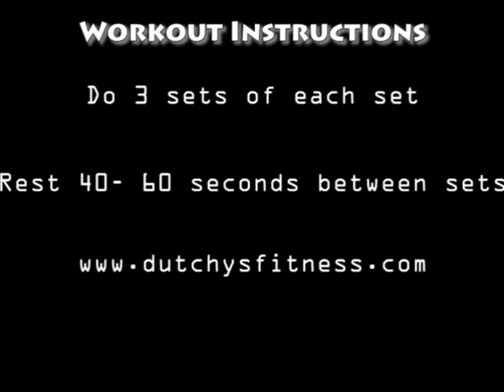Female Strength Workout 2A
- For Weeks 5- 8 you can do this program with 2B on alternating days.

Be sure to check out for more information.